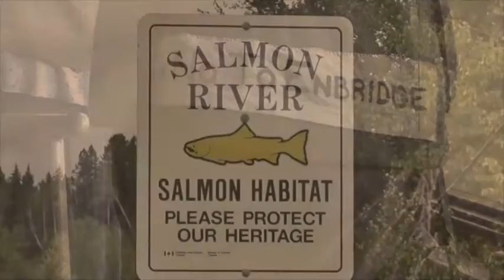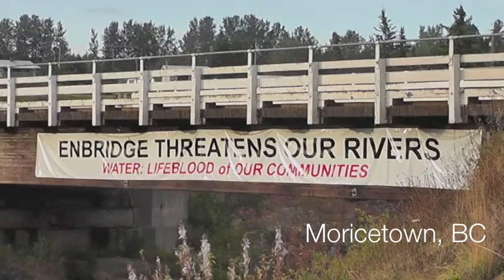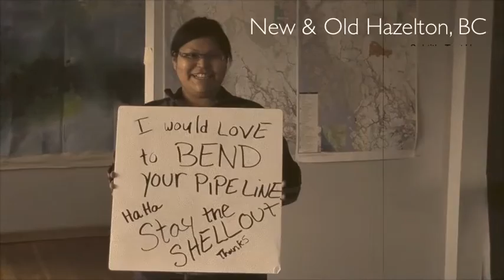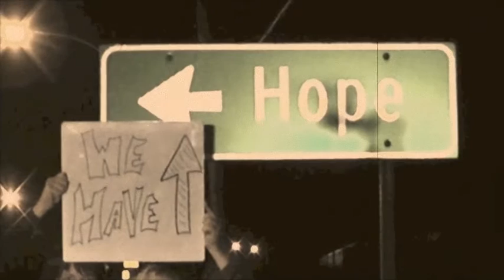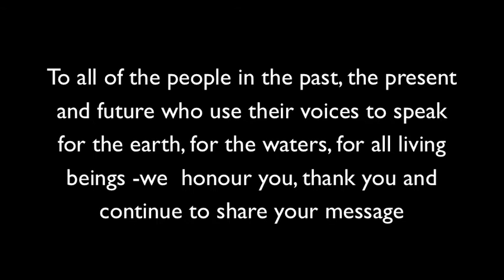Voices from the Pipe A Deeper Understanding 4 with song